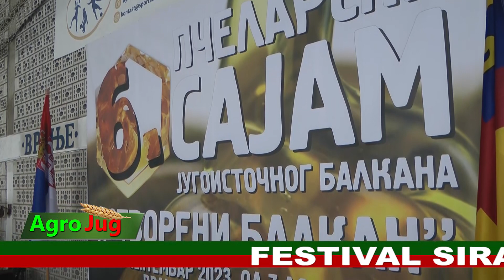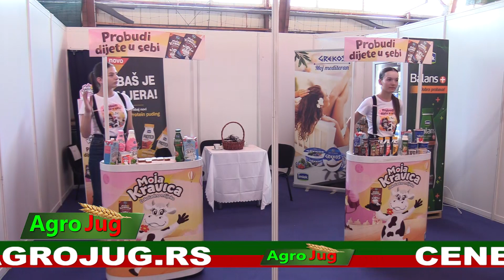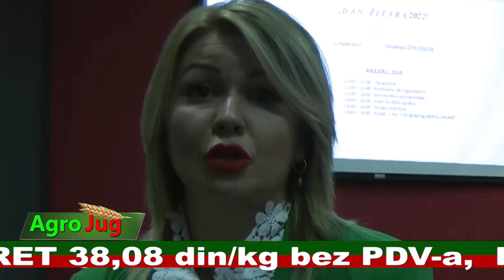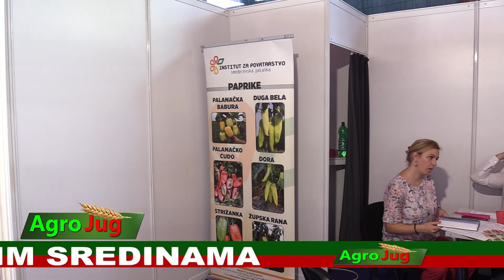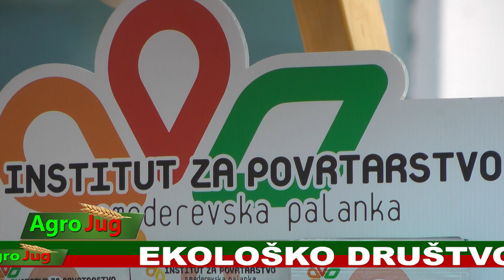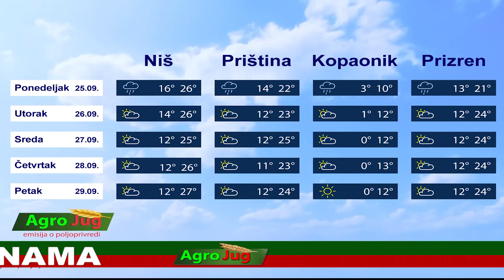Emisija o poljoprivredi : : AgroJug ::: Poljoprivreda 2023 :: 1690 ::: 25-9-2023